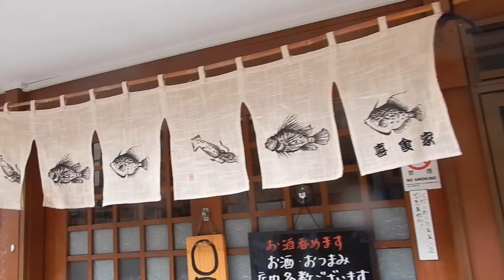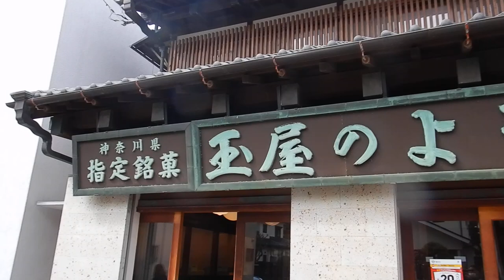江ノ電江ノ島駅から玉屋のようかん20240302までを歩いてみたDSCN1329